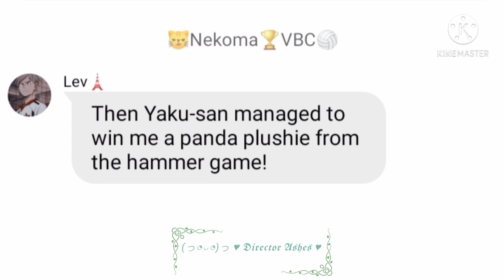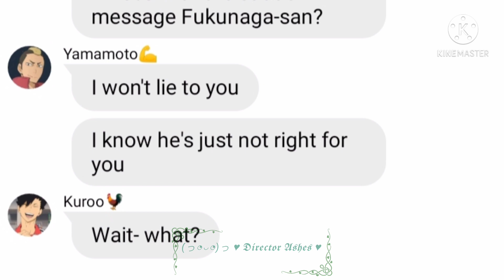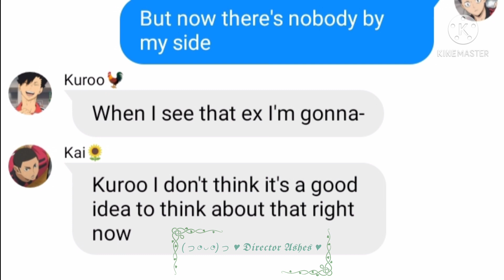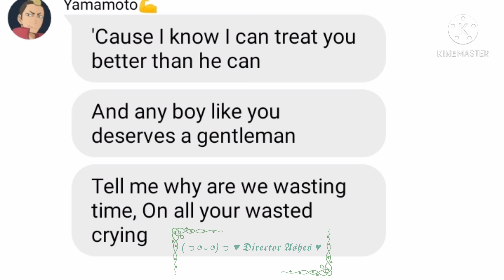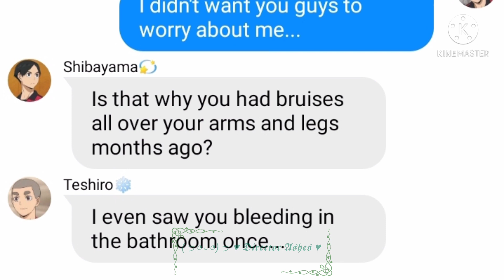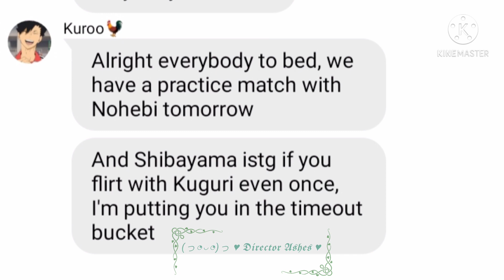Fukunaga's past relationship? |Haikyuu Texts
This video was requested by: Captain Paws
Hope you enjoy, as well as the twist I added ❤️

Audio used:
luv letters - frad